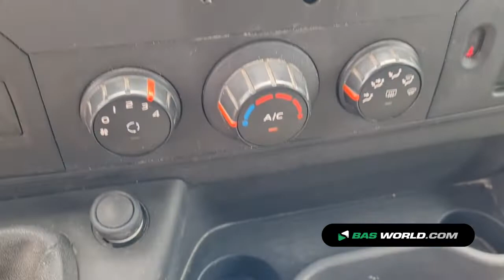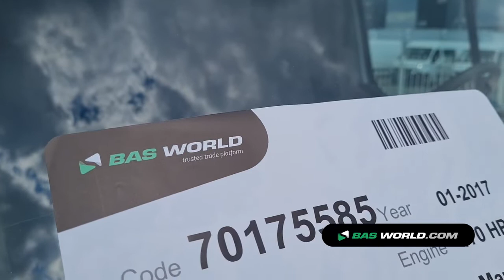70175585 Renault Master